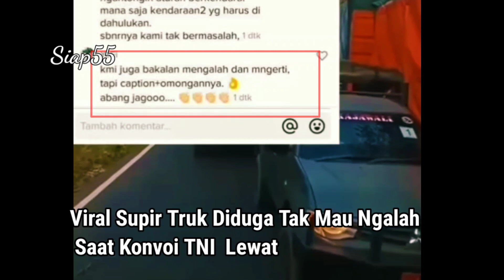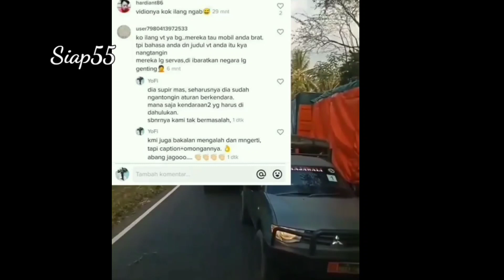Viral Sopir Truk Hadang Kendaraan Perang TNI Batalyon Arhanud 1 Kostrad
Dari keterangan yang disampaikan pada video itu, konvoi kendaraan TNI itu
berasal dari Batalyon Arhanud 1 Kostrad yang baru saja menggelar latihan
Latbakjatrat Terintegrasi di Pasuruhan, Jawa Timur.

Para konvoi kendaraan TNI tersebut tak bisa melanjutkan perjalanan selain lantaran
kondisi macet, juga lantaran jalan di depannya terhalang sebuah truk yang diduga
enggan mengalah untuk memberi jalan